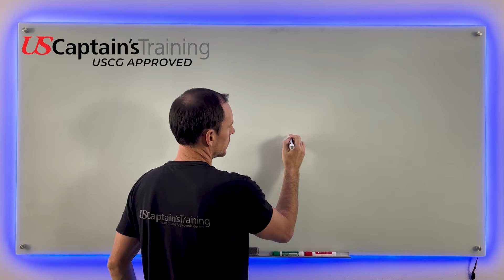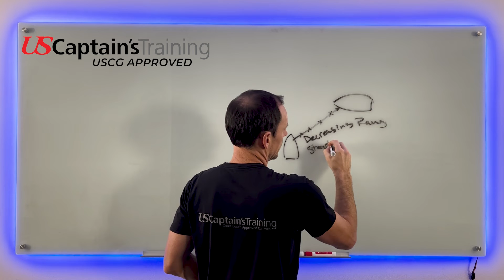Rule 7 Risk of Collision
USCG Approved Courses

RULE 7
Risk of Collision
(a) Every vessel shall use all available means appropriate to the prevailing circumstances and conditions to determine if risk of collision exists. If there is any doubt such risk shall be deemed to exist.
(b) Proper use shall be made of radar equipment if fitted and operational, including long-range scanning to obtain early warning of risk of collision and radar plotting or equivalent systematic observation of detected objects.
(c) Assumptions shall not be made on the basis of scanty information, especially scanty radar information.
(d) In determining if risk of collision exists the following considerations shall be among those taken into account:
(i) such risk shall be deemed to exist if the compass bearing of an approaching vessel does not appreciably change.
(ii) such risk may sometimes exist even when an appreciable bearing change is evident, particularly when approaching a very large vessel or a tow or when approaching a vessel at close range.